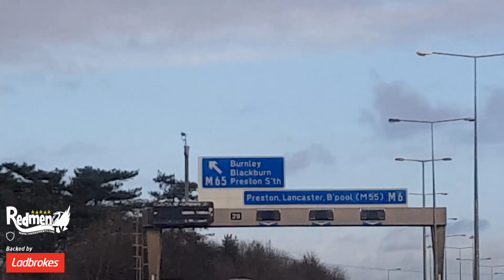Burnley v Liverpool 1-2 | Matchday Experience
Burnley v Liverpool 1-2 | Matchday Experience - Redmen TV are backed for the season by Ladbrokes. To boost your odds this weekend,

Chris and Jon had a great day out at Turf Moor, here is their Matchday Experience!